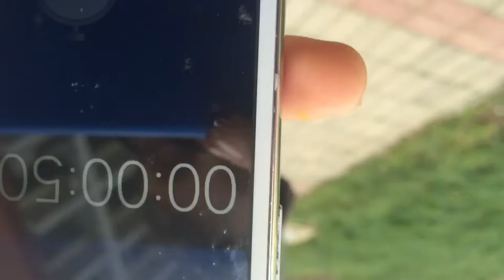Challenge me bicikell like share subscribe